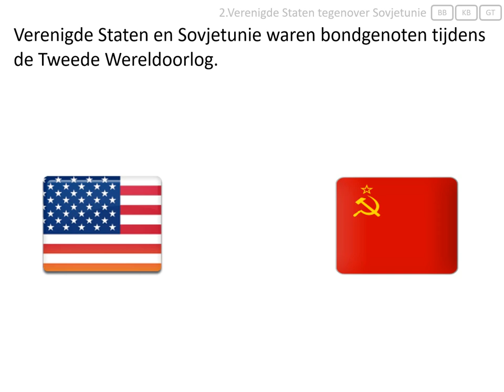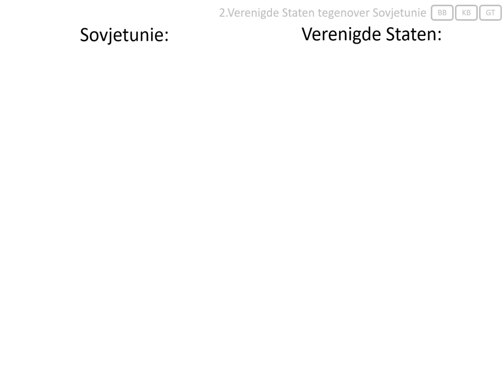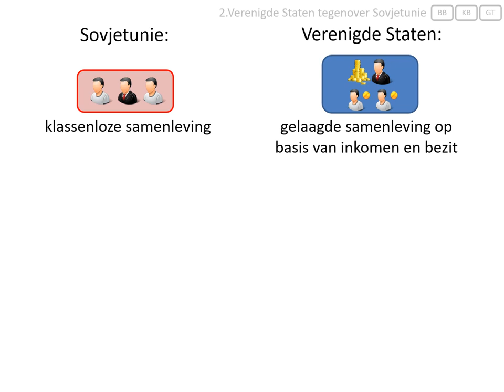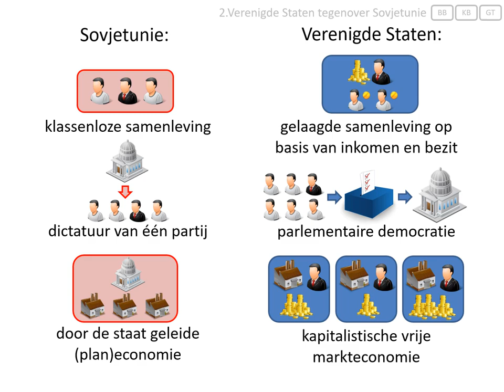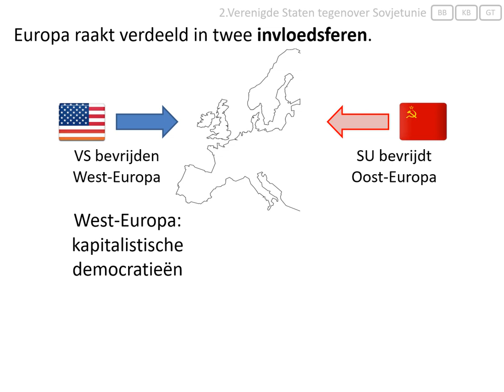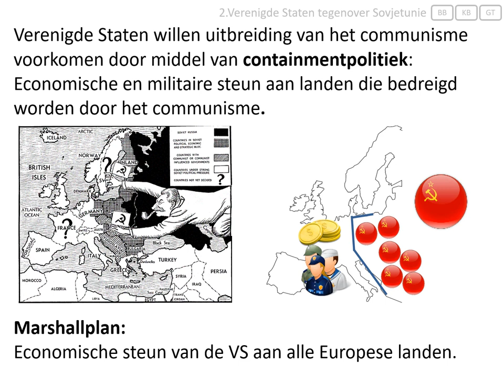2. Verenigde Staten tegenover Sovjetunie (vmbo eindexamen - Europa en de wereld 1945-1989)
In deze video wordt uitgelegd:
- wat de Koude Oorlog was,
- wat de ideologische verschillen waren tussen de Verenigde Staten en de Sovjetunie,
- hoe het IJzeren Gordijn Europa verdeelde in twee invloedsferen,
- wat containmentpolitiek was.

Afbeeldingen:
- eigen collectie